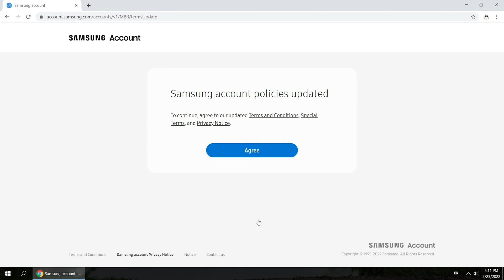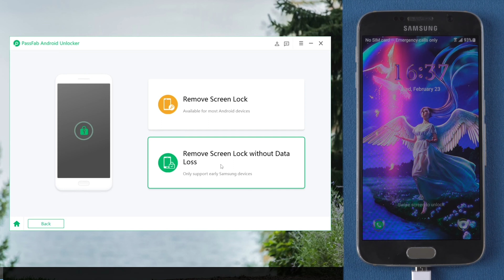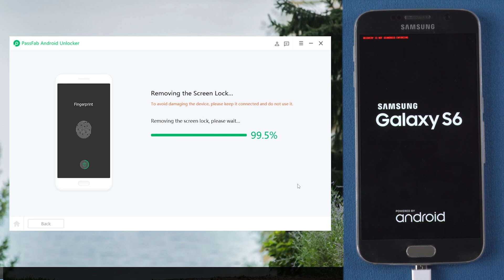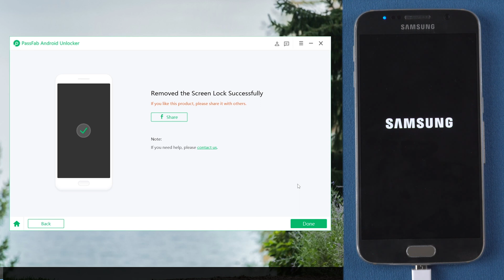[2022] How to Unlock Pattern Lock in Samsung without Losing Data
Set a pattern lock but forgot it? How to unlock pattern lock in Samsung without losing data? How to unlock Samsung phone forgot password without losing data? Check this video and try PassFab Android Unlocker

⏰Timestamps:
00:00 Intro
00:19 Unlock Samsung phone with Find My Mobile
01:31 Unlcok Samsung phone with PassFab Android Unlocker

📃Related Article:
How To Bypass Samsung Lock Screen Without Losing Data

📖Related Guide:
How to Use PassFab Android Unlocker

[FRP Bypass Guide] How to Bypass Google Lock on SAMSUNG (Android 11) - PassFab Android Unlocker

⚠IMPORTANT NOTICE:
2. PassFab Android Unlocker only supports Samsung series devices FRP removal.
3. PassFab Android Unlocker is unable to obtain access to credentials, compromise personal data or cause serious harm to others. Do not try to violate YouTube community guidelines.

Social Media